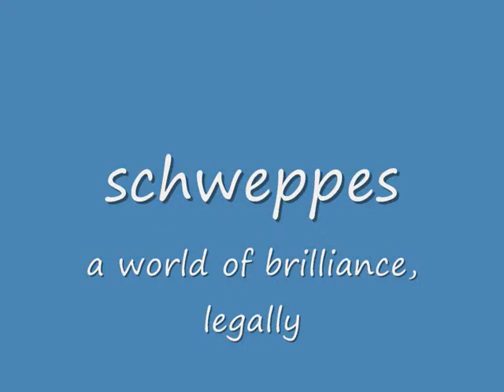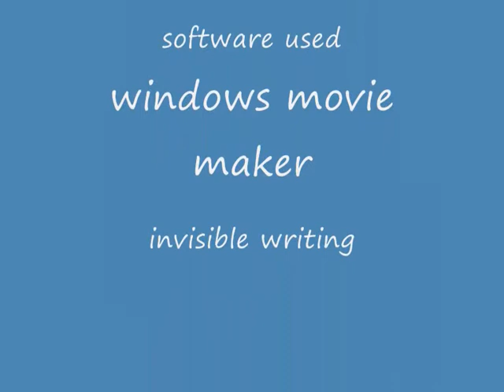schweppes advert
i take no credit of the song "rough hands"- by Alexisonfire and do not represent shweppes with this video, it is just for a bit of fun